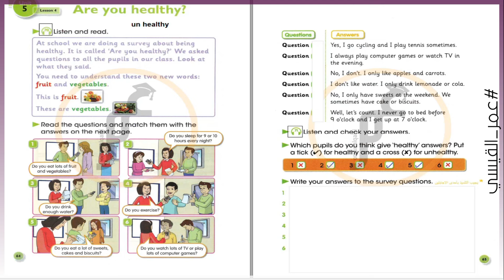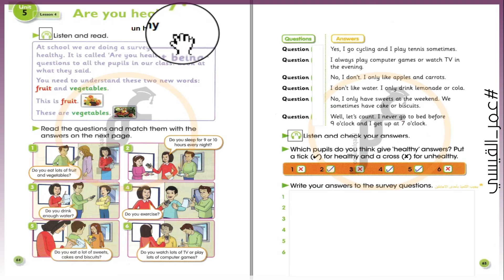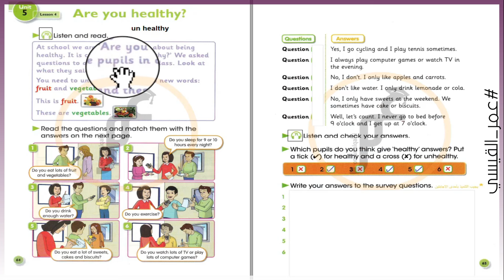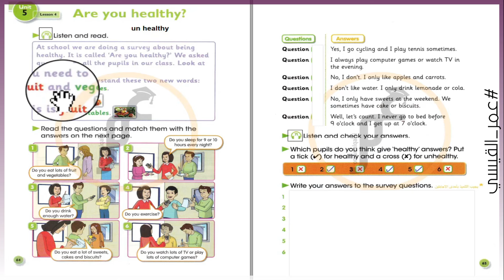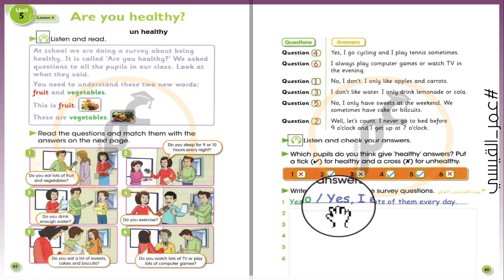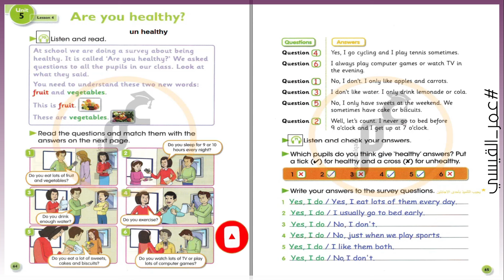انكليزي خامس ابتدائي ( كتاب الطالب) Unit 5 - lesson 4 صفحة 64 و صفحة 65